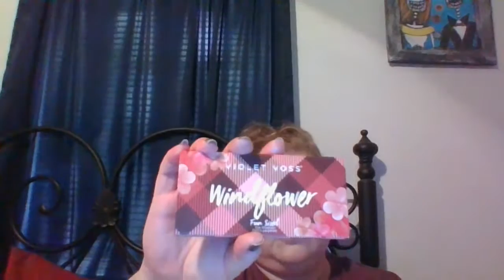Vintage Church Mouse Wellness - PLEVA, Make-Up & Self Care (Pamper Yourself)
Those with chronic illness need to find ways to do self-care. Ways that you can do things for you as small as rubbing on that new lotion, doing your make-up, drawing, reading, whatever you find soothing that you can do on those days that you just can't get out of bed. Give yourself permission to pamper yourself and not feel guilty. My thing is taking care of my skin because of my PLEVA. I may lay in bed on a bad day and do my makeup. I put the site link below that I get my makeup form because they have good deals. :)